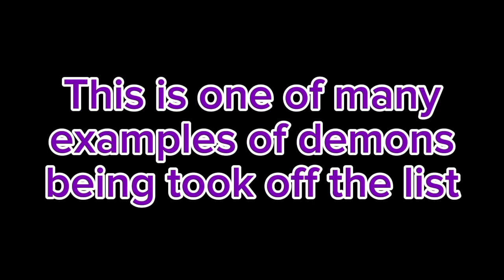The inevitable dedemonification of GD levels explained (GD Inflation)